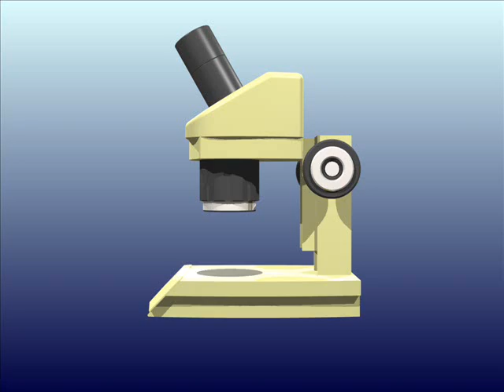magniscope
animated 3D CAD model of microscopic trip to inner space! Made using pro desktop V8, MS Moiviemaker and adobe photoshop elements.